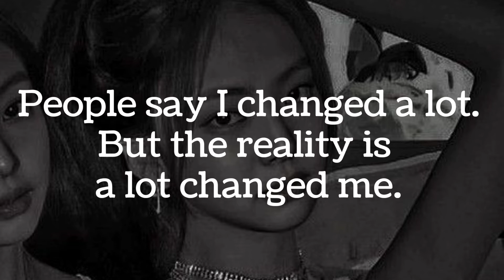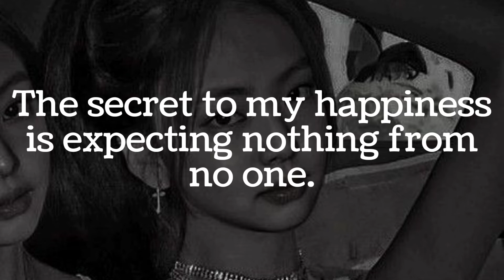Instagram captions for girls attitude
Are you looking for Attitude captions for instagram for girls ? then this video is for you.
Today I'm sharing Instagram captions for girls attitude. These captions for girls attitude , girls can use to show power , abilities and personality.
Hope you like these attitude captions for girls.

Musician: Carl Storm
Musician: Ilya Truhanov
Musician: LiQWYD

Here in this video , you'll get Instagram captions for girls attitude. These captions are useful for girls selfies, photos to show attitude , behaviour and status.
attitude captions for instagram for girls you can use for facebook and whatsapp status also. These Attitude captions for girls are perfect for your girly , bossy pictures.